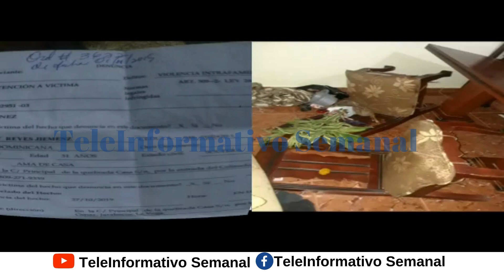LA POLICÍA APRESA HOMBRE ERA BUSCADO POR MALTRATO Y AMENAZA A EX PAREJA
Jarabacoa, La Vega Rep. Dom.

La Vega, R.D. Fue apresado la tarde de este sábado en el municipio Jarabacoa el nombrado Isaac Díaz Capellán., Este era activamente buscado por la institución del orden en esa jurisdicción ya que pesa en su contra una querella por parte de su ex compañera sentimental la nombrada Yinet Reyes.

La denunciante alega que el individuo la amenazaba constantemente, destruyendo cosas de su vivienda, apareciendo tarde de la madrugada a la vivienda de la víctima poniéndola en un estado de nerviosismo.

Isaac fue sometido ante la justicia pero llegaron a un acuerdo en el que el victimario se comprometía a pagarle los daños causados y a dejarla en paz pero este incumplió dicho acuerdo volviendo a molestar la ya mencionada Yinet Reyes.

En las imagenes colgadas en este post podemos ver documentos adjuntos de las evidencias de los daños causados asi tambien documentos legales del somentimiento anterio donde indica que se dejo en libertar en esa ocacion porque segun la fiscal no tenian pruebas suficientes para encarcelarlo y es por esta razon que cerraron con dicho acuerdo